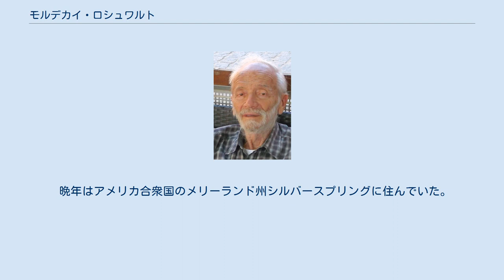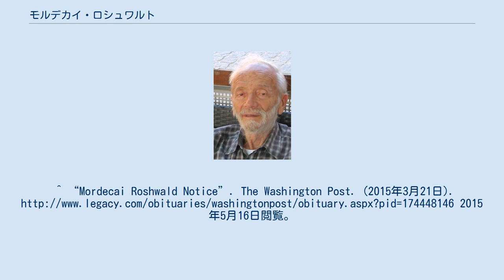モルデカイ・ロシュワルト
モルデカイ・ロシュワルト（Mordecai Marceli Roshwald、1921年5月26日 - 2015年3月19日）は、アメリカの研究者、作家。
当時のポーランド領ガリツィア地域のドロホブィチで生まれ、のちにイスラエルへ移住した。
 彼の最も有名な作品である小説『レベル・セブン』(1959)はポスト黙示録的なSF小説である。
その他の作品に『世界の小さな終末』(1962)や『夢と悪夢:神話とフィクションにおける科学技術』(2008)がある。
 ロシュワルトは「ミネソタ大学の人文科学の名誉教授であり、世界的な多くの大学の客員教授」である。
 晩年はアメリカ合衆国のメリーランド州シルバースプリングに住んでいた。
^ “Mordecai Roshwald Notice”. The Washington Post. (2015年3月21日). 2015年5月16日閲覧。
^ UW Press - : Level 7, Mordecai Roshwald, edited and with a new foreword by David Seed